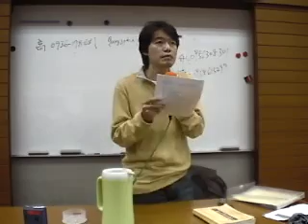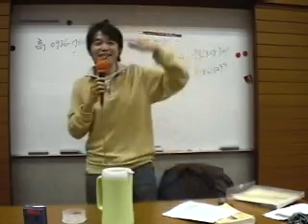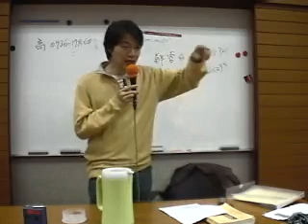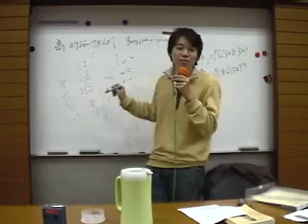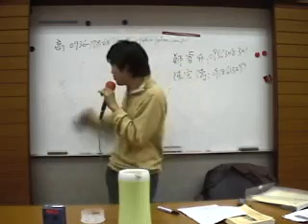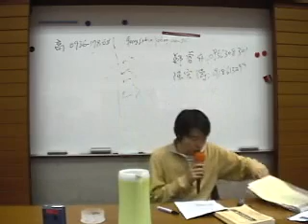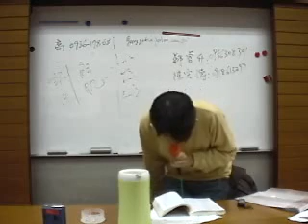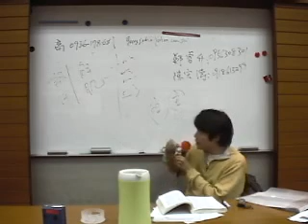JT 本草 3 2